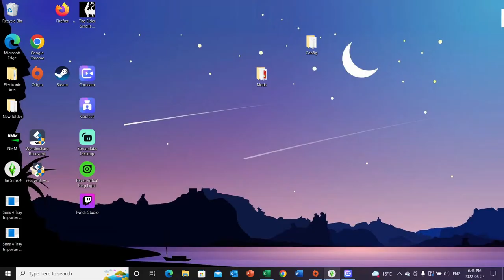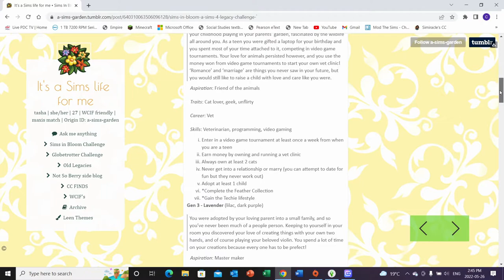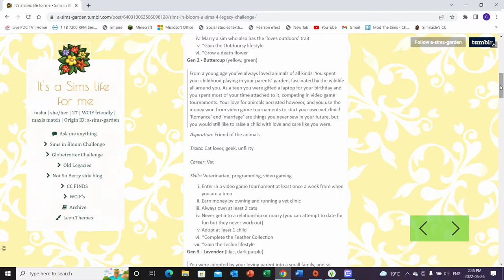Sims in Bloom Legacy: Daisy Part Twenty-Four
Hi guys, today's episode was a big one! Tanner and Daisy aged up into elders, Marigold and Salvatore aged up into teenagers, and Ivy finally became a young adult. There was even a death :(

But with all of that drama, our first generation is officially complete! I am so excited to see what life has in store for our generation two Ivy!

Thank you so much for tuning into today's video.

I uploaded the Blue Suburban build to the gallery, my gallery ID is below

Origin: ChloeLouiseSims